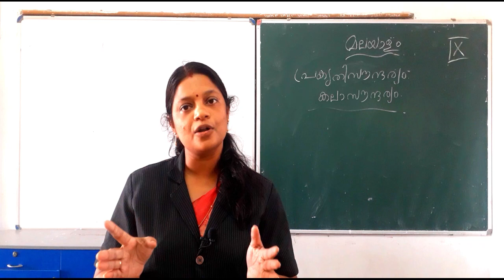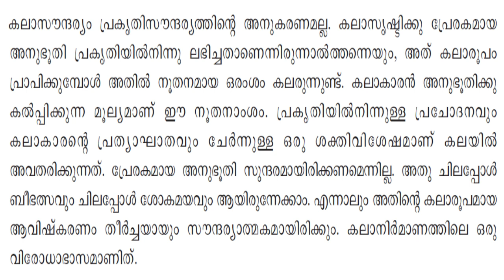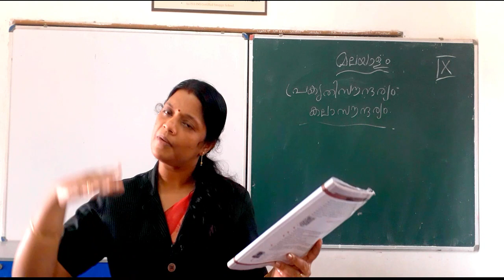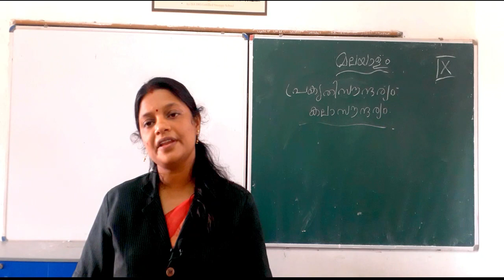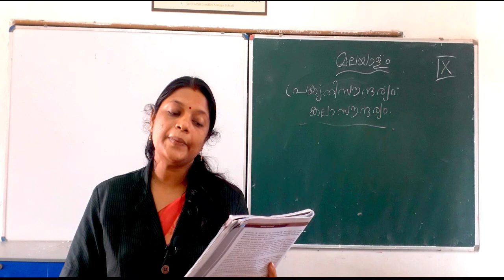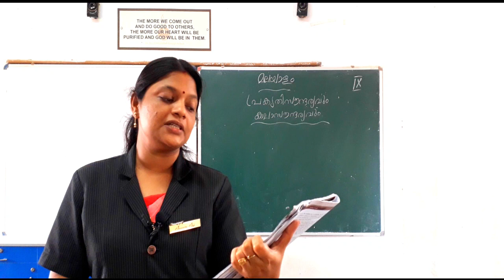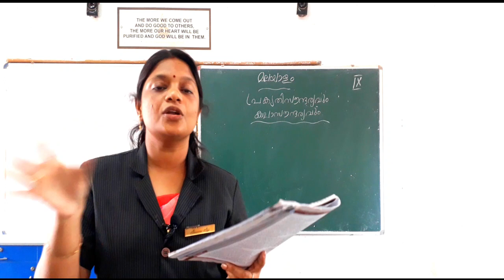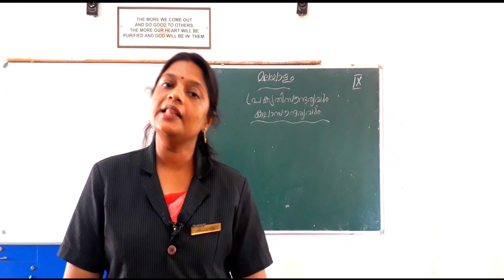CLASS 9-MALAYALAM 1-CHAPTER 2-പ്രകൃതിസൗന്ദര്യവും കലാസൗന്ദര്യവും -PART 2